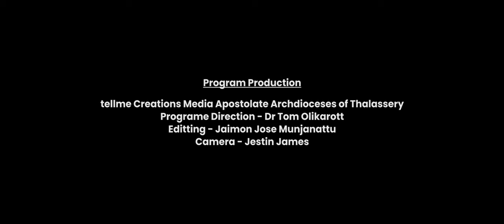DOCUMENTARY | അസാധാരണമാം വിധം സാധാരണനായൊരാൾ!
അസാധാരണമാം വിധം സാധാരണനായൊരാൾ!
അർച്ച്ബിഷപ്പ് ജോർജ് ഞരളക്കാട്ട് പിതാവിന്റെ പൗരോഹിത്യ വഴികളിലൂടെ  ഒരു യാത്ര.

Program Production

tellme Creations Media Apostolate Archdioceses of Thalassery
Programe Direction - Dr Tom Olikarott
Editting - Jaimon Jose Munjanattu
Camera - Jestin James